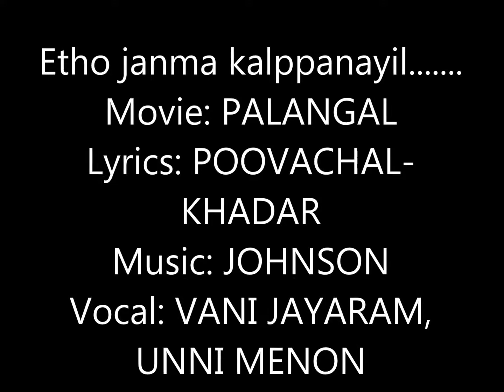Etho janma kalppanayil.....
New Visuals Compilation: RAMCHAND; Movie: PAALANGAL        1982;
Lyrics: POOVACHAL KHADAR; Music: JOHNSON;
Vocal: VANI JAYARAM, UNNI MENON.